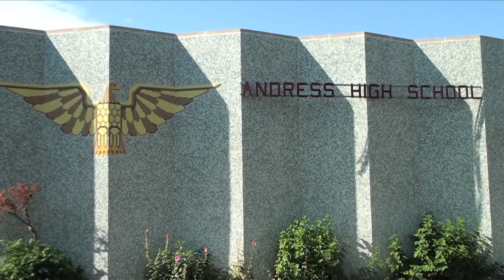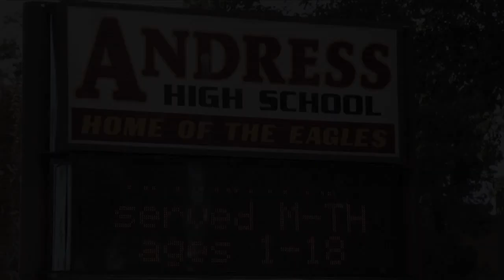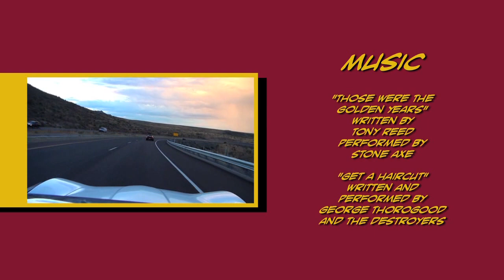What I Did On My Summer Vacation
-or-

A Trip Down Memory Lane at Andress High School's 50th Anniversary

Highlights from my recent trip to El Paso, TX, where I attended my high school's 50th anniversary celebration.  While not a class reunion in the true sense of the phrase, this was definitely a reunion for me, seeing people I hadn't seen since I left El Paso upon graduation.

But this video is more about my trip rather than the event itself.  The alumni association is selling DVDs of the event, so I refrained from recording it to allow the association exclusive content.

SEE!  Chuck sing the intro to "El Paso City!"
SEE!  Footage from the Friday golf tournament!
SEE!  Footage from the Saturday morning AHS open house!
SEE!  An amazing transformation!

Thanks again to the Andress High School Alumni Association for hosting a great event Saturday evening (not seen in this video).